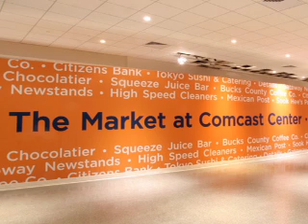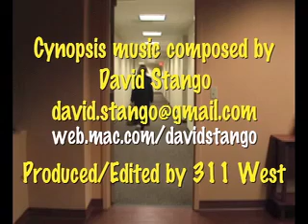Cynopsis 02/03/10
Before Oprah Winfrey departs her syndicated daily talk show, OWN: The Oprah Winfrey Network will air a 60m primetime docu-series, Behind the Scenes: Oprahs 25th Season.